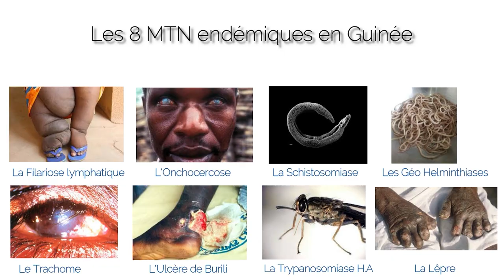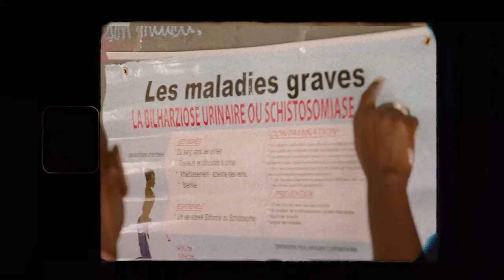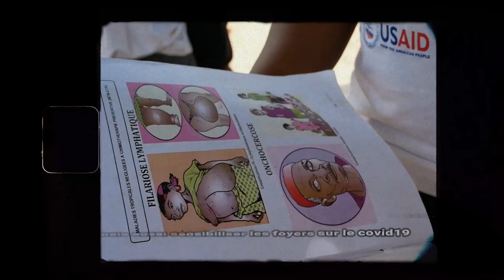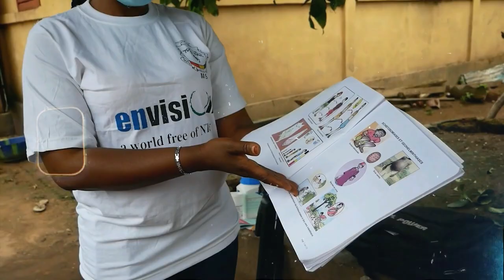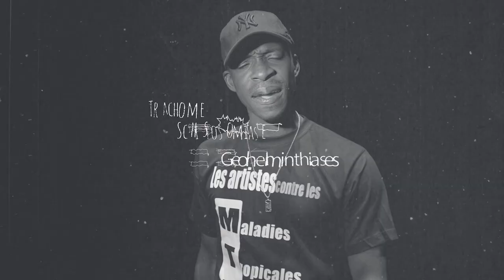Les artistes contre les maladies tropicales négligées. - Faut pas les négligées (Clip officiel)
Les artistes contre les maladies Tropicales négligées.

Moussa Mbaye featuring  Aubin Thea, Manamba Kanté, Ablaye Mbaye (Skandal), Alifa, Tenin Diawara, Djani alpha, Lama Sidibe, Fish Killer, Païkoun, Antoine Flingo, Yeni Yakpo is & Pito Qualité

Le Ministère de la Santé à travers le Programme National de lutte contre les Maladies Tropicales Négligées avec le financement de l'USAID à travers le projet Act to Ends NTDs | West mis en oeuvre par Helen Keller International